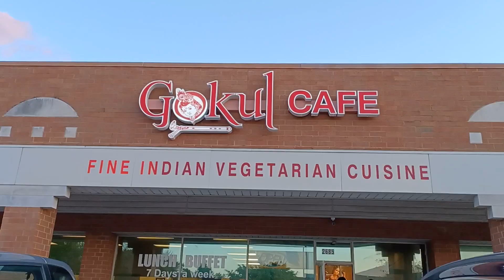Where did we went day before Ganesh Puja | Ganesh Puja vlog bengali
I am a Bengali Vlogger , living in United State of America.
This is my bengali Vlog channel, Here I am sharing my daily lifestyle, Cooking, Singing ,Skincare, Tour Vlog and  many more. Please stay with my channel. Hope you all will enjoy.